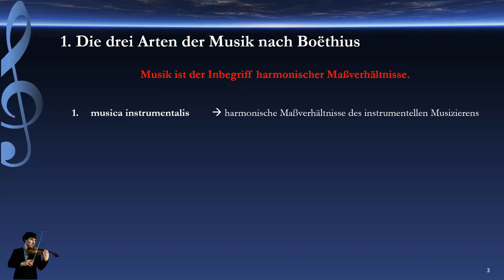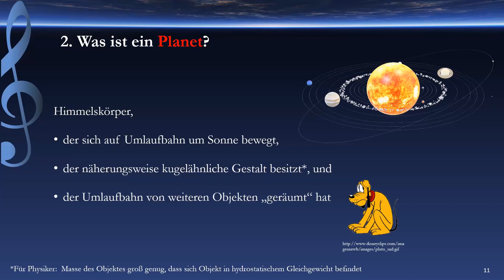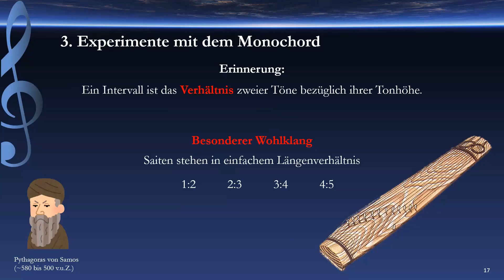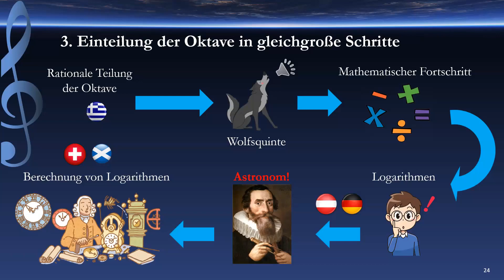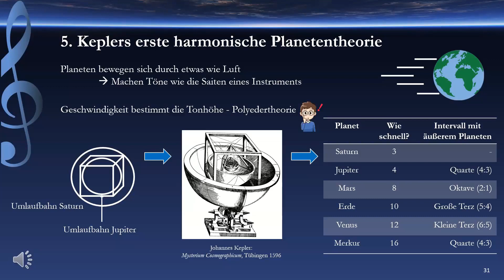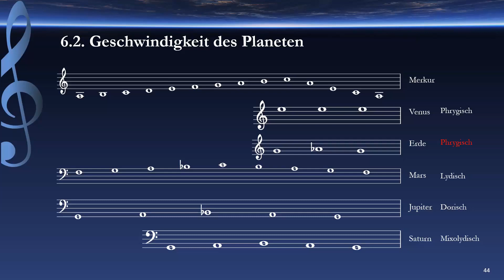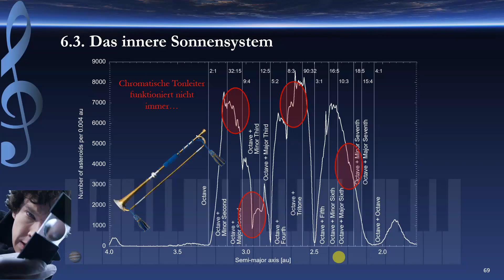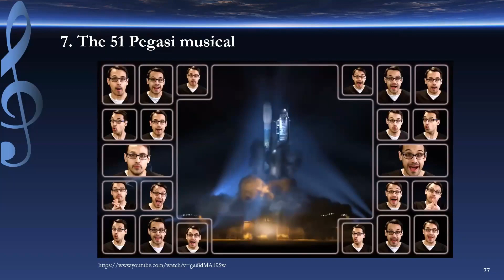Nachts auf der Sternwarte - Sphärenmusik, die Verbindung von Astronomie und Musik - Nicole Pawellek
Wie musikalisch ist unser Sonnensystem? Lernen Sie in diesem Vortrag die Zusammenhänge von Musiktheorie und Himmelsmechanik kennen und finden Sie heraus, ob das Weltall wohltemperierte Musik bevorzugt!

Der Vortrag ist für Kinder geeignet. Es werden keine Vorkenntnisse vorausgesetzt.